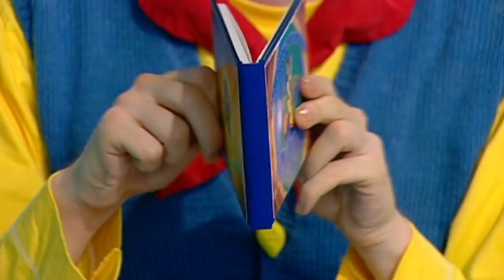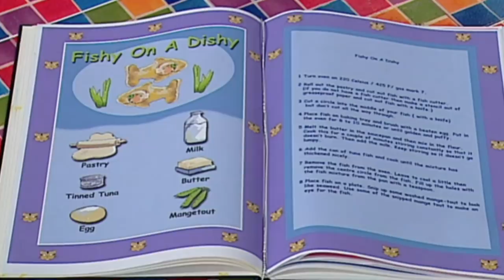Big Cook Little Cook | Fishy on a Dishy | Food Fun | Wizz Friends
In this episode, Little Cook shows you where fish go after being caught.